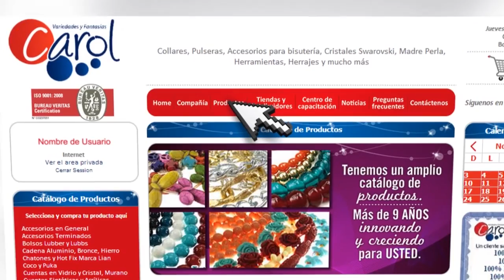Cómo hacer un collar cascada perlas Kit 23161